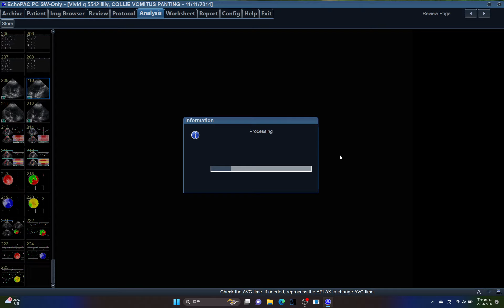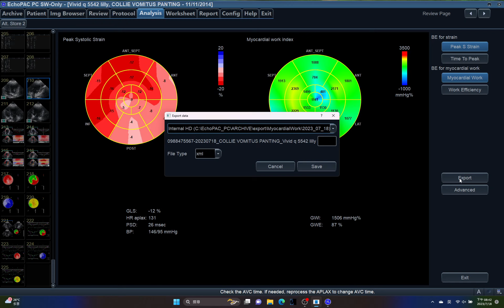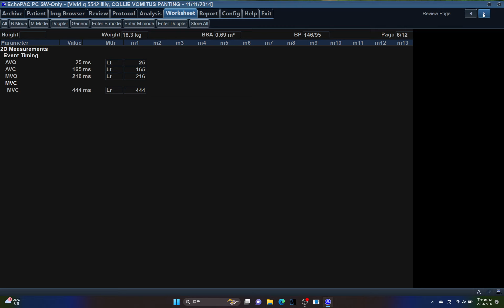5542 LVAFI, LEFT VENTRICLE, ECHOPAC ANALYSIS,SMALL ANIMAL, SPLEEN TUMOUR, HWD ,AUTOFUNCTIONAL IMAG